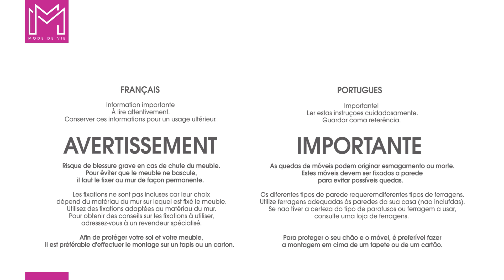Notice de montage - Meuble 6 cases Cubyx Mode de Vie| Bricomarché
Découvrez le meuble 6 cases de la gamme Cubyx Mode de vie.

Existe aussi en 2, 3, 4 et 8 cases (coloris blanc ou chêne).

Bricomarché vous simplifie la vie en vous présentant le montage du meuble Cubyx 6 cases Mode de Vie en vidéo.